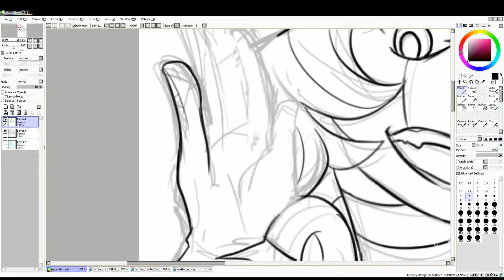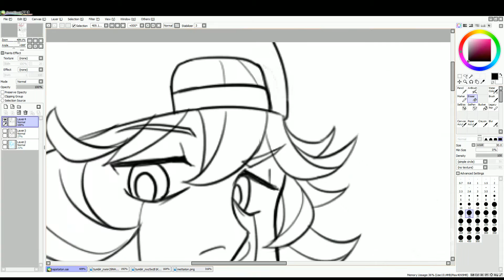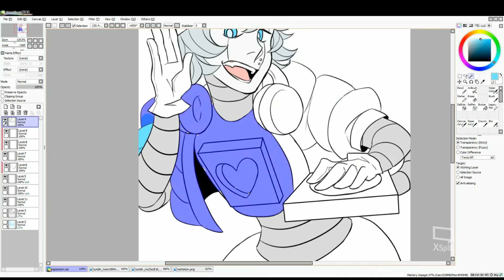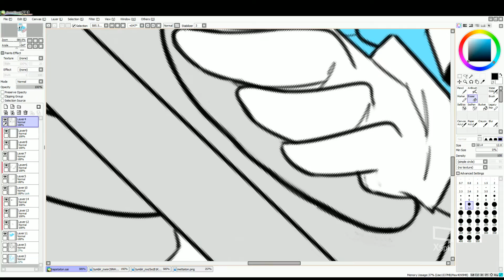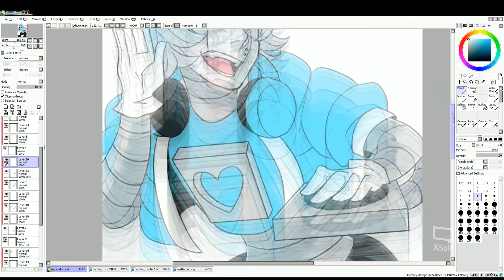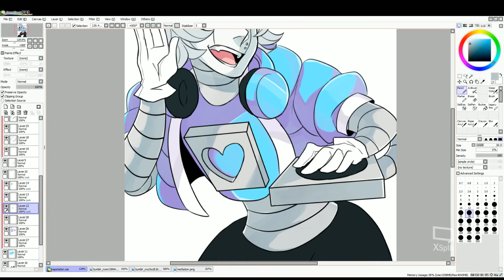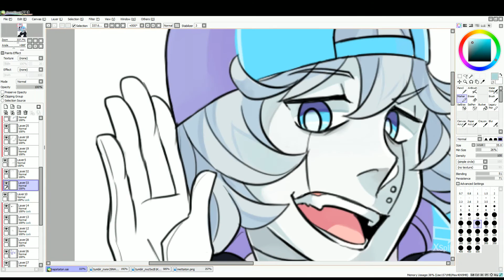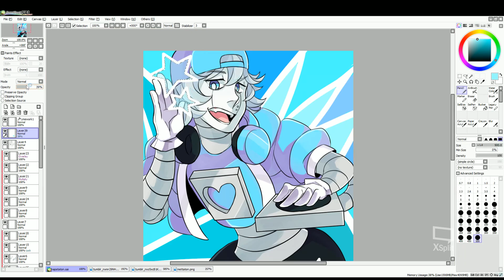[SPEEDPAINT] Undertale/Underswap - Napstaton EX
dabs to the sound of kpop